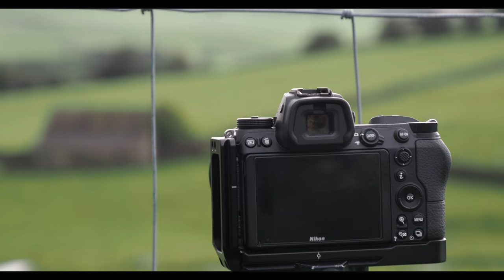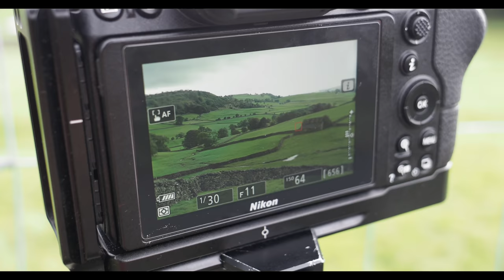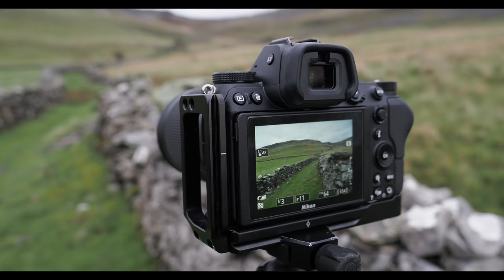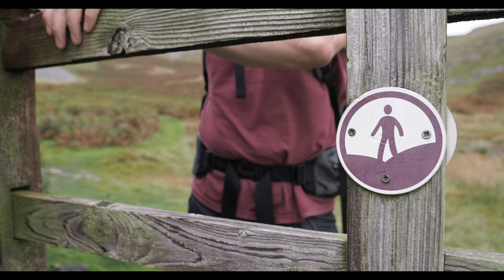Landscape Photography as recommended by YOU!